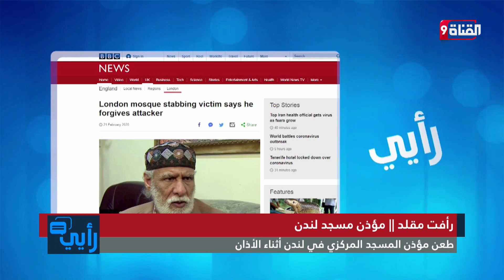شاهد.. القناة التاسعة تجري أول حوار تلفزيوني مع مؤذن مسجد لندن بعد تعرضه للطعن